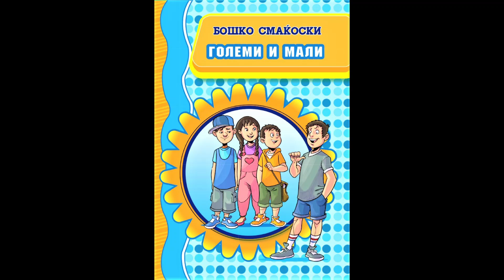Големи и Мали од Бошко Смаќоски XI